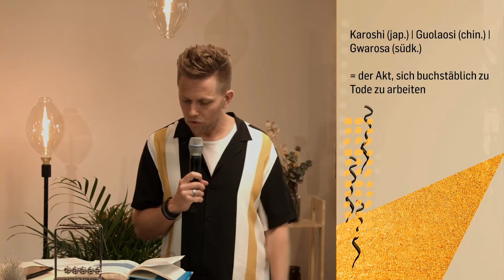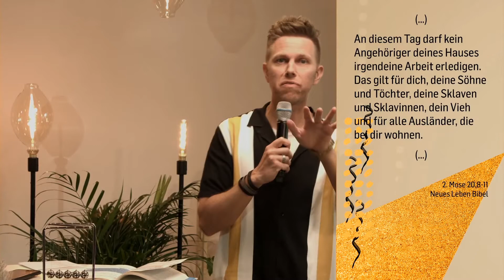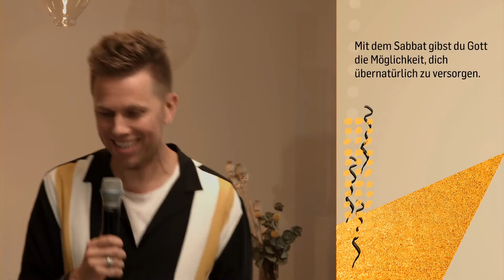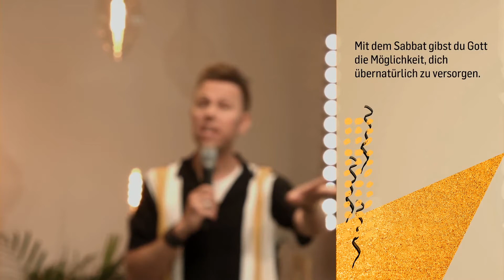In der Ruhe liegt die Kraft | Gold Nugget | Björn Schäfer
ÜBER ICF
ICF ist eine Kirche am Puls der Zeit. - Kreativ, innovativ und begeistert vom Leben mit Gott.

UNTERSTÜTZE ICF
Um das ICF Startup Frankfurt zu unterstützen, weiterhin Menschen für ein Leben mit Jesus zu begeistern klicke